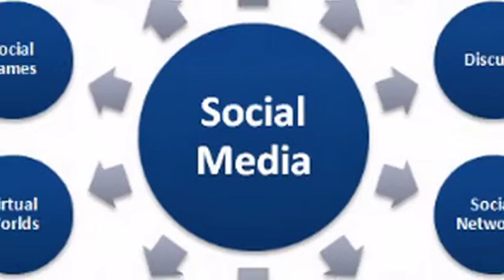Tom Dwyer - Information Revolution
We are living in the Information Age and we can make that the Achilles' heel for corporate media.